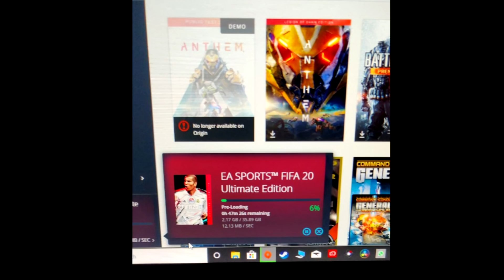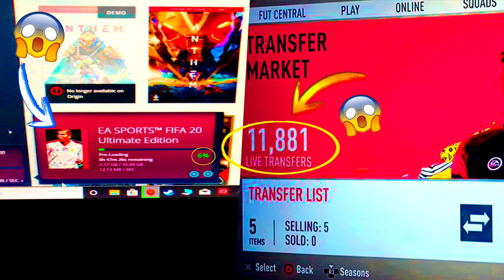🤷‍♂️¿COMO?😡¡¡HAY GENTE DESCARGANDO YA FIFA 20 Y ENCIMA ESTAN JUGANDO!!🤬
En este video enseño una Recomendacion: 🤷‍♂️¿COMO?😡¡¡HAY GENTE DESCARGANDO YA FIFA 20 Y ENCIMA ESTAN JUGANDO!!🤬